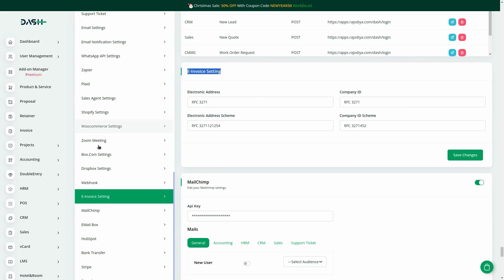Easy Setup of e-Invoice Add-on | Tutorial of Dash SaaS | Elevate Your Invoicing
Enhance your progress tracking with our Feedback Module integration guide! Learn how to connect your Feedback Module with a backend system to optimize data management and drive improvement. 🚀📊

What You’ll Learn:
Easy Integration: Step-by-step instructions to integrate your Feedback Module with your backend system.

Enhanced Data Management: Tips on using feedback to drive progress and make informed decisions.

Boosted Efficiency: Discover how streamlined integration can improve your workflow and project outcomes. 📈💡

Ready to optimize your feedback process? Watch our tutorial to see how integrating with your backend system can simplify your data management and enhance progress tracking. 🌟🔗